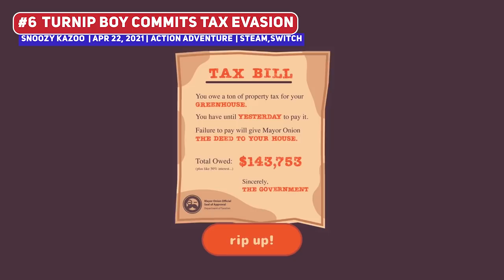Top 15 BEST Action Adventure Indie Games like The Legend of Zelda (A Link to the Past)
If you LOVE classic 2D Zelda games, here are the BEST indie games that will give you a similar experience, paying tribute to the past while pushing the genre forward!

00:00 ►  Start
00:17 ► #15 Stories of Bethem: Full Moon
00:57 ► #14 Anodyne
02:05 ► #13 Reverie
03:04 ► #12 Lenna's Inception
04:34 ► #11 Stonefly
05:46 ► #10 Oceanhorn: Monster of Uncharted Seas
06:59 ► #9 Moonlighter
08:13 ► #8 Ittle Dew 2+
09:11 ► #7 Raji: An Ancient Epic
10:08 ► #6 Turnip Boy Commits Tax Evasion
11:04 ► #5
11:56 ► #4
13:09 ► #3
13:58 ► #2
15:00 ► #1